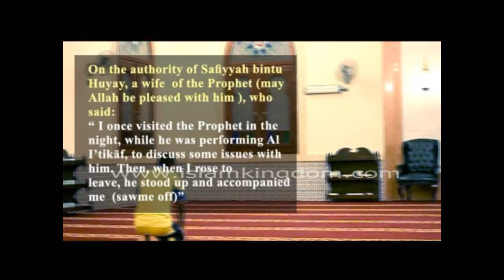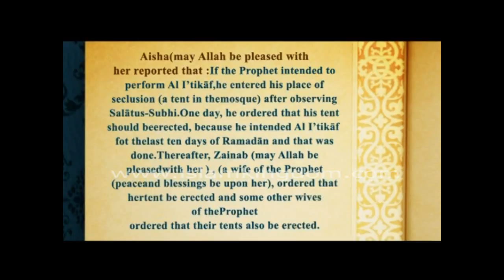Things that are allowed in itikaf - solemn assembly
Itikaf meaning is staying in seclusion in the masjid (mosque) for the purpose of worshiping Allah Almighty alone. Does a Muslim do Itikaf for 3 days or more? What are Itikaf rules in Ramadan?
What to do during Itikaf?
Things that are allowed in itikaf?
Can Women Do Itikaf?
Exact correct time to begin and end the I'tikaf?
in islam fasting What happens to your body
WHAT NOT TO DO DURING TARAWEEH

The contents of the Lesson :-

- Definition of Al-I’tikāf
- Permissibiliy of Al I’tikāf
- Rulings on Al I’tikāf
- Conditions for performing Al I’tikā
- The Period for Al I’tikāf
- Al I’tikāf in the last ten days of Ramaḍān
- Wisdom behind Al I’tikāf
- Permissible Acts during Al I’tikāf
- Invalidators of Al I’tikāf